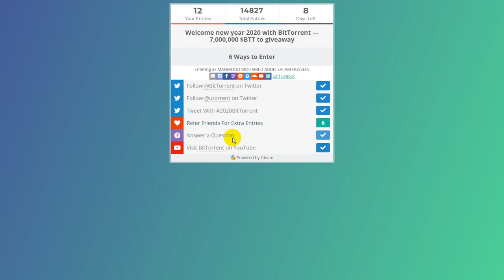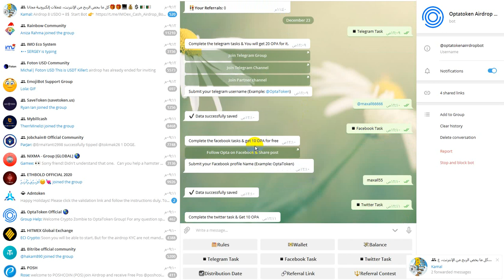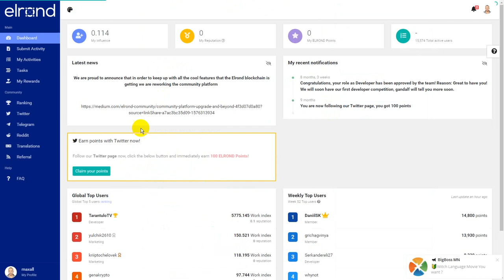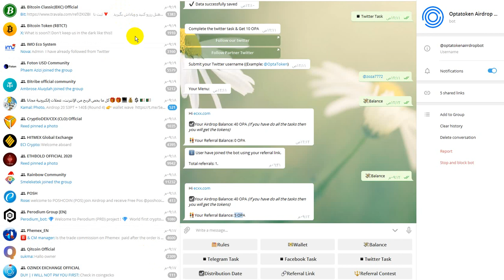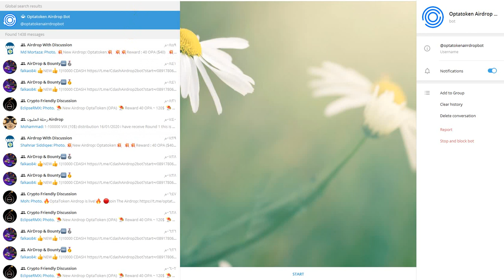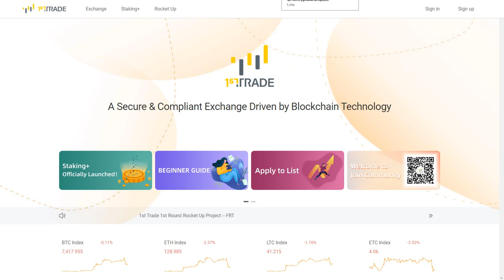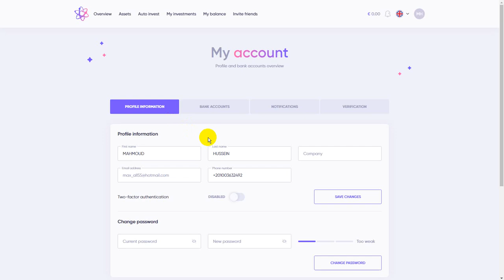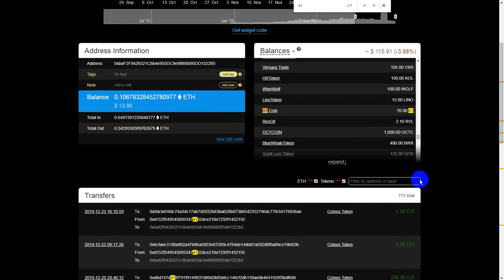7,000,000 $BTT VIP - 8 USD - 40 OPA - MorCrypto - financex - BUY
Support us
Payeer : P61805544
Btc : 12RRBMYmQoau6XawrcUrX57oBD85UxyrQV
ETH :  0xbaF2F9426521C8b4e955DC9e8f888095DD1322B5
Dog:   DPPdYiGM1PWEWrnj5fk8C8FMBZzvDZh4np